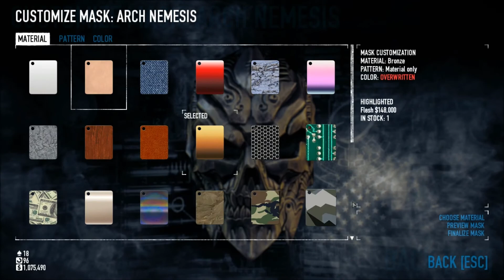PayDay 2 | Episode 1 |Nightclub|DeathWish|Stealth|: "Heavy Metal"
The lunatic of a russian cocain addict has asked us to raid The Tastefull Club. We need money so of course we will do that!

Song at the credits is "An Electric Flying Monk" by "Teknoaxe" Listen to the song